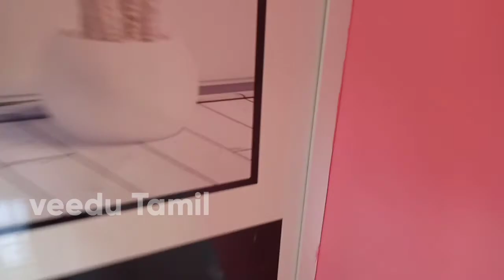brand new low budget home for sale with 3.5 cent plot 3BHK 3200 Sqft @ Nagercoil Epi-18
brand new low budget home for sale with 3.5 cent plot / video tour
3BHK independent villa @ 3200 Sqft | 3.5 cent land luxury house for sale @ Nagercoil Epi-16

location irulappapuram
Nagercoil

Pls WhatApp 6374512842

PROPERTY DETAILS

Site: east  Facing
House: East Facing
Land area: 3.6cent(26x30feet)
Build-up area: 1000sqft
House Price with land: 55Lakhs(negotiable)
Land value: 6 to 8 Lakhs/cent

GROUND FLOOR:
car parking: 13.75’ x 18’
Living Hall: 16’ x 12’
Kitchen: 8’ x 6’
First Bedroom: 10’ x 16’
Second Bedroom: 10’ x 16’
Outside Bathroom: 4.75’ x 4.5’

Bore Well: 120feet
Water Sump: 12000 Litres
Teak Wood Main Door
Wooden Windows
DTCP Approved Site
Double Car Parking

Location: Nagercoil, Kanniyakumari District